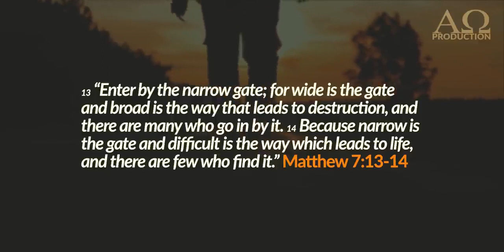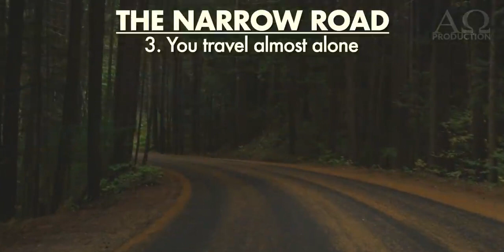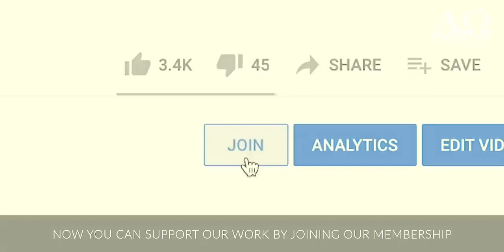This Revelation May Change The Course of Your Eternal Destination - TWO ROADS OF LIFE